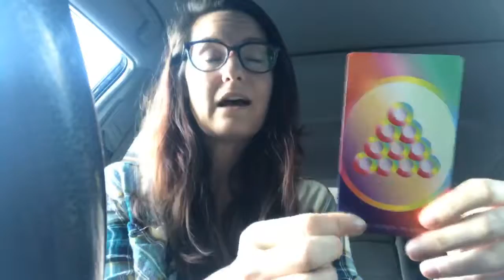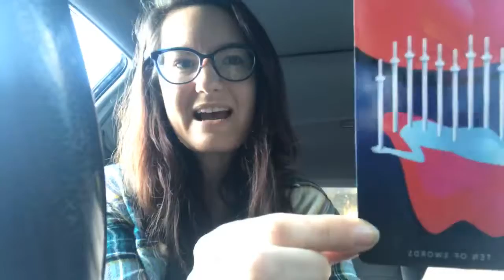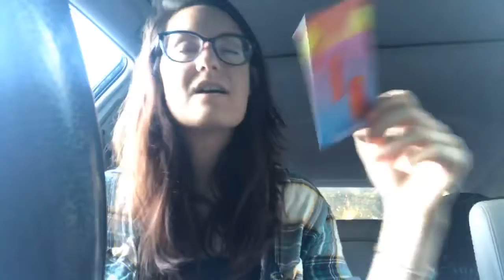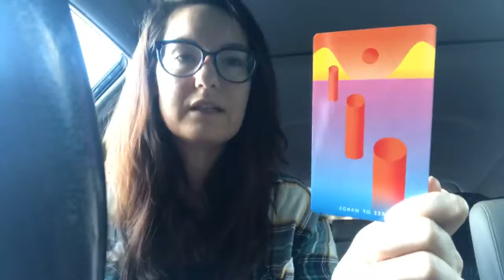Mystic Mondays: Weekly Tarot Forecast for September 23-29, 2019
Weekly Tarot Forecast and happy first day of Fall! Or spring. Depending on your hemisphere.